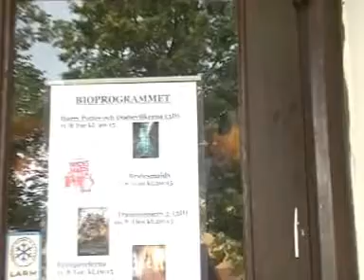Arvikas" Galnaste Värsting" får" Raseri-Utbrott"